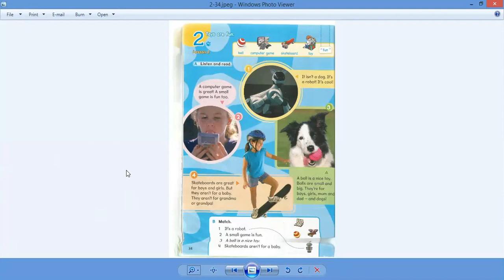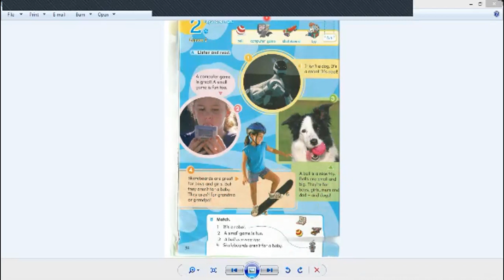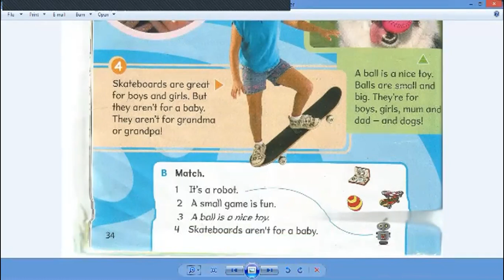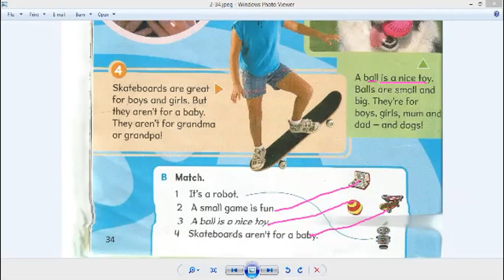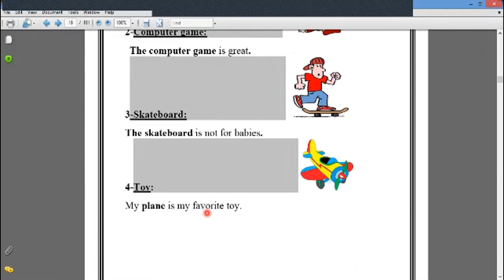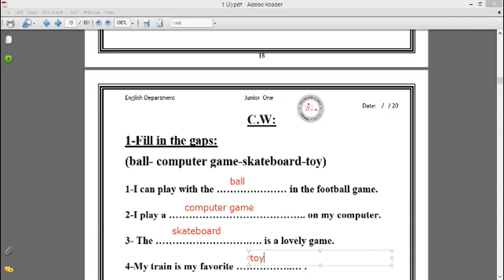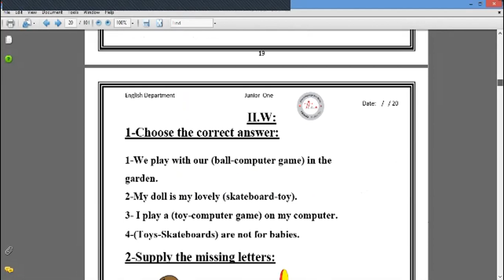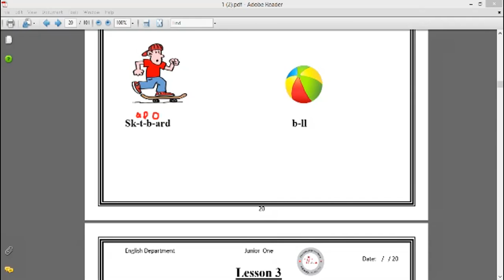unit 2 lesson 2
vocab
junior 1